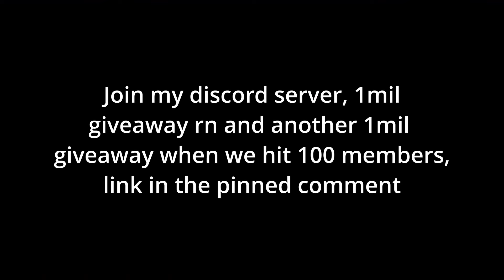Killing Tp Trappers on DonutSMP!!